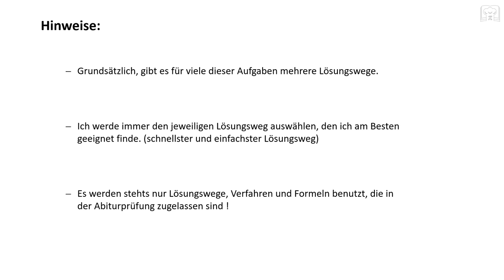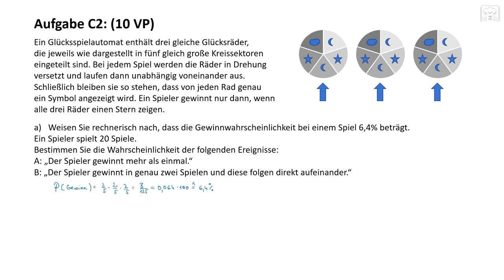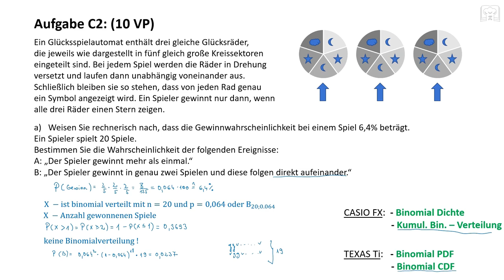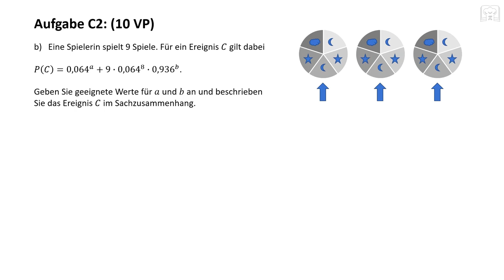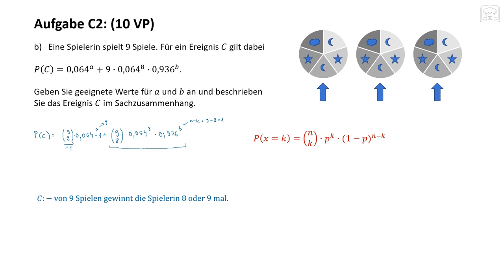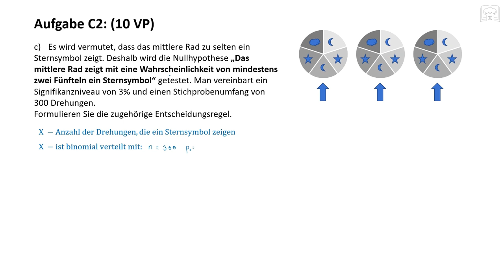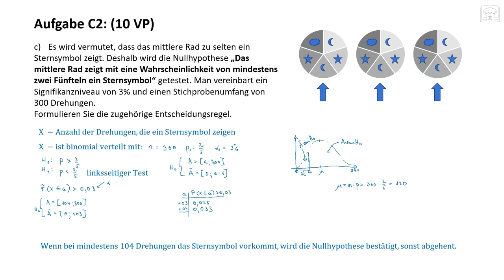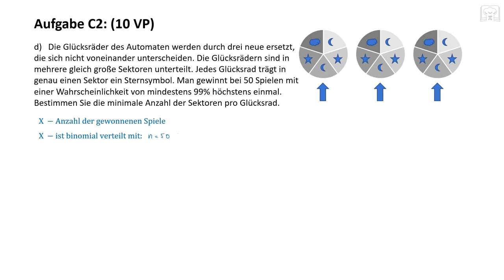Abitur 2019 - Aufgabe C2 - Mathematik - Stochastik, Wahrscheinlichkeit, Wahlteil - BA-WÜ - Mathe C 2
Timeline: Teilaufgabe a) -  ab 00:50 Min, Teilaufgabe b) - ab 07:54 Min, Teilaufgabe c) - ab 11:25 Min, Teilaufgabe d) - ab 19:57 Min